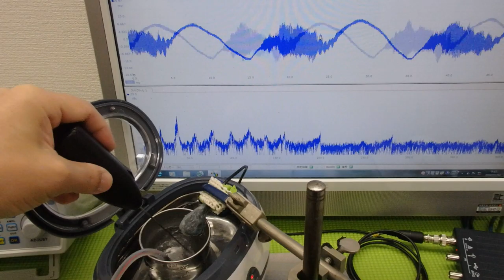メガヘルツの超音波発振制御プローブを利用した実験動画 ultrasonic-labo